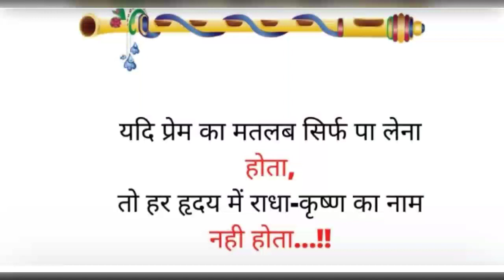19 April 2023